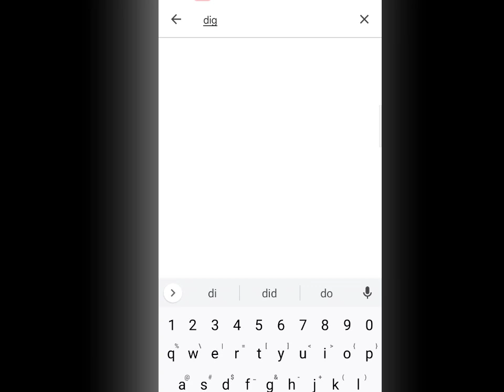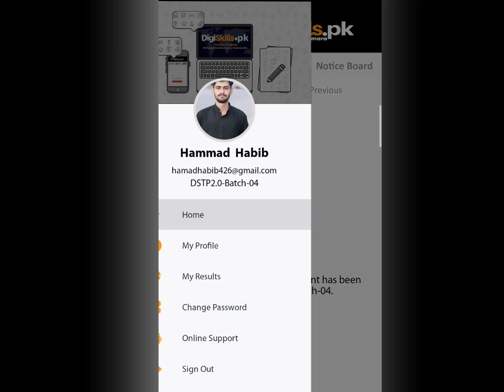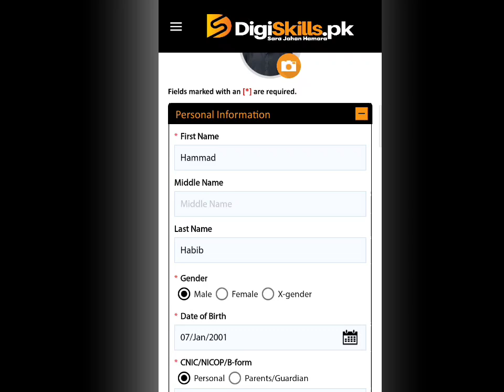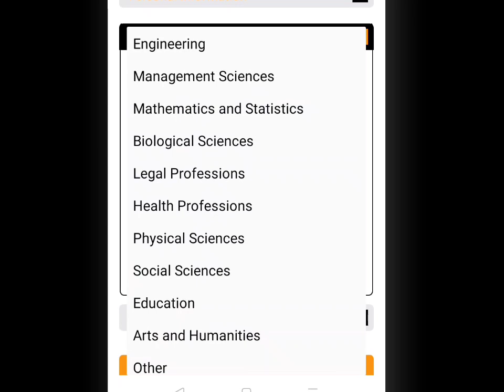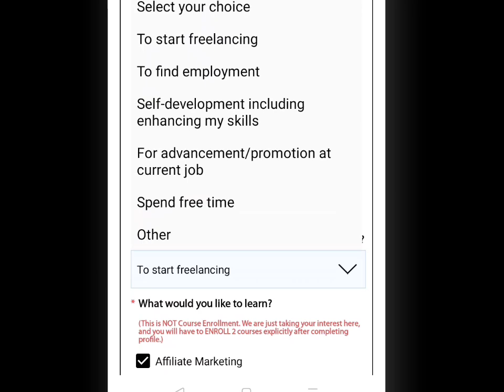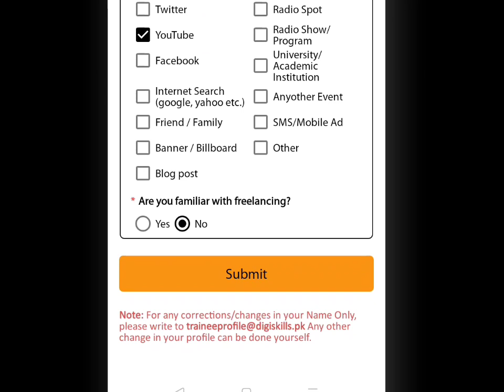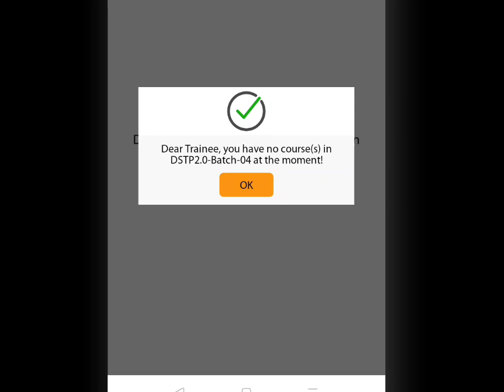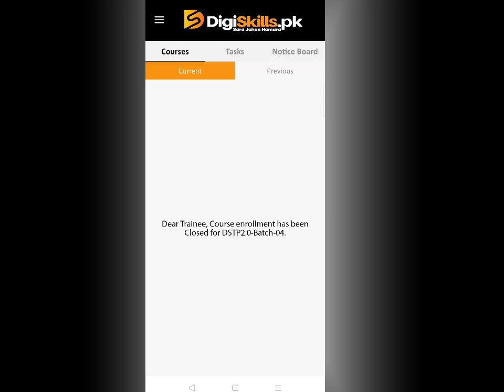Best Online Earning Course Free | Digiskills Online Free Courses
We're glad you found us on YouTube!

We're delighted to introduce you to Digiskills in this video, a fantastic platform that provides online, free courses to improve your digital skills. Digiskills has something for everyone, whether you're a student, a professional, or someone looking to increase your knowledge.

It's crucial to keep up with the most recent trends and technologies given how quickly the digital landscape is moving. To provide you the knowledge and skills you need to succeed in the digital age, Digiskills offers a variety of courses that are created and taught by professionals in the field.

You may find in-depth analyses and lessons on a variety of Digiskills courses on our channel, which will assist you in choosing which ones to take. We'll walk you through the course material, share learner success stories, and offer insightful information on how these courses might advance your professional or personal goals.

Digiskills offers training in a wide range of subjects, including web development, graphic design, digital marketing, and freelancing. The courses have been thoughtfully designed to ensure a seamless learning process. They also include hands-on projects and tests to help you solidify your comprehension.

You can take use of our channel's subscriber-only tips, tricks, and hacks to get the most out of your Digiskills learning experience. We'll keep you informed when new courses are available, offer expert interviews, and hold live Q&A sessions where you may ask questions.

Digiskills is here to support you in achieving your objectives, whether you're a newbie hoping to enter the digital world or a seasoned professional wishing to improve your skills.

Don't pass up this chance to learn useful skills, advance your profession, and stay competitive in the digital age.